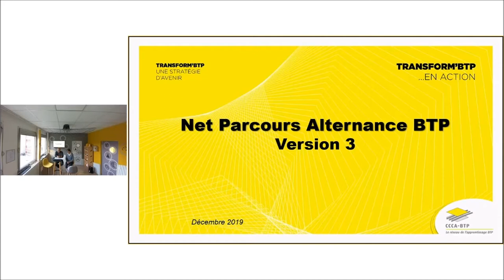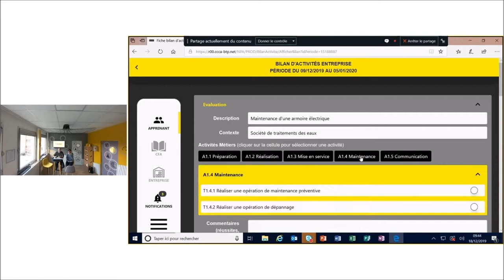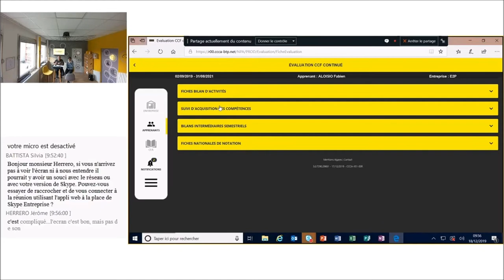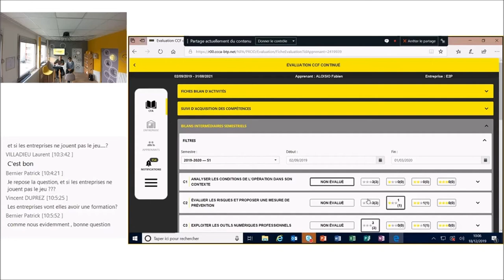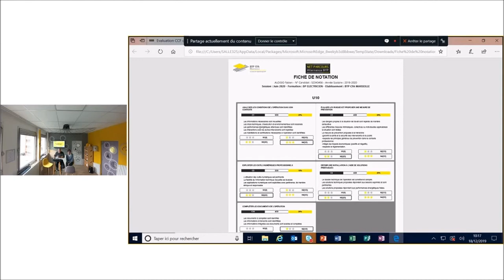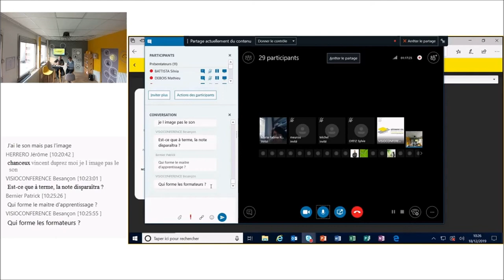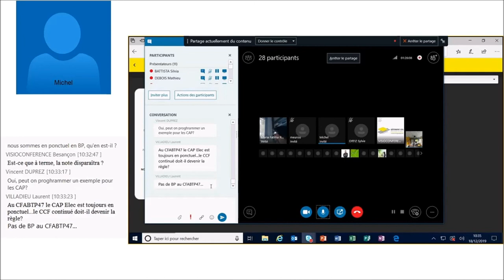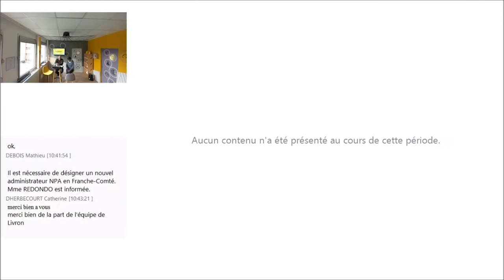NPA BTP : présentation de l'option CCF continué métiers de l'électricité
Le CCCA-BTP a créé Net Parcours Alternance BTP (NPA BTP), une application numérique de planification, d’organisation et suivi de la formation alternée, qui favorise la synergie entre les acteurs de l’alternance : entreprises, apprenants et formateurs de CFA. NPA BTP permet de suivre la montée en compétences des apprentis sur ses deux lieux de formation (entreprise et CFA) et de transmettre des supports à un groupe d’apprentis et à chaque apprenti d’adresser des éléments à ses formateurs et son maître d’apprentissage.